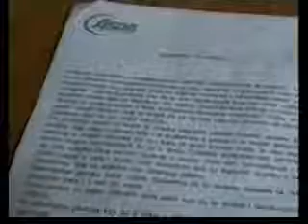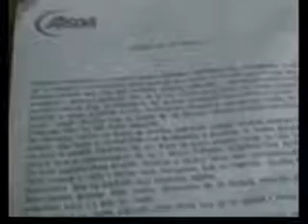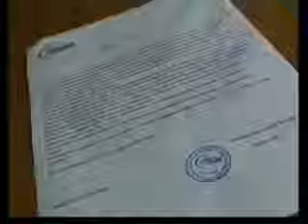RTV Visoko // emisijia Kurs // gost: Jasmin Dlakić (22.11.2012.)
Dijaloška emisija TV Visoko
Pro bono publico - KURS
urednik: Alen Jazić
gost: Jasmin Dlakić